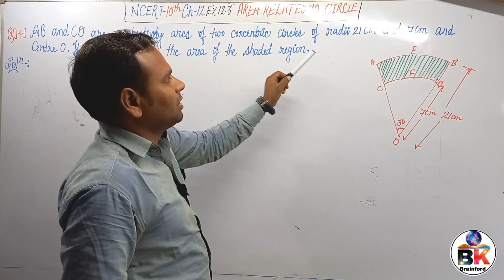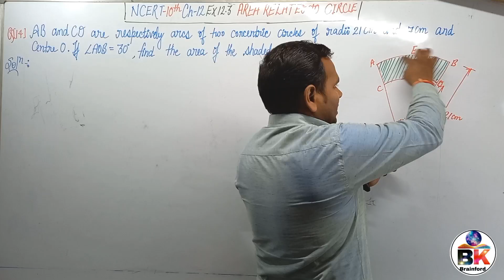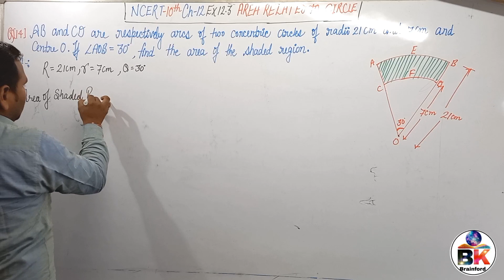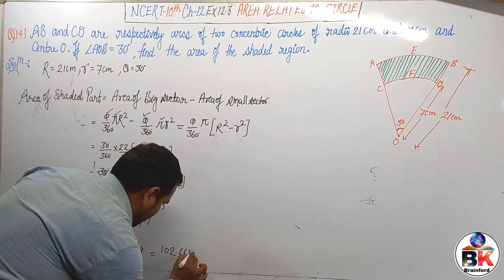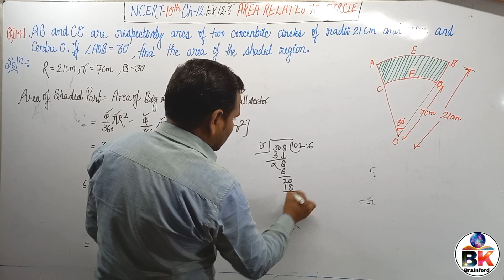exercise12.3|Q14|Ch-12Area related to circle⭕|ncert solution| class 10th maths📒|By Brijesh sir ✍️